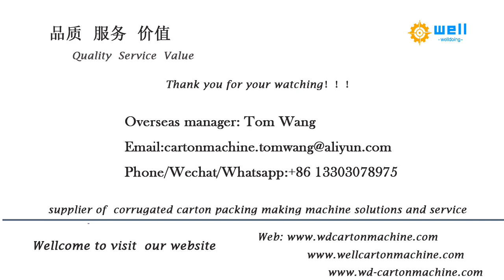China Automatic Partition Assembler Machine manufacturer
We has exported automatic partition assembler inserter machine to more than 10 countries , demonstrating that our high quality products and professional, individualized sales services have earned the trust of our customers and kept them coming back for more